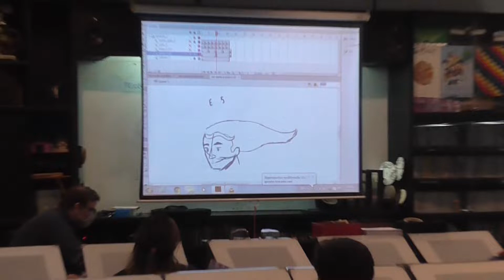Trailer | Escuela para Animadores 2021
4⃣5⃣ animadores y animadoras se graduaron en la Escuela para Animadores ✏🎬❤️ y presentan sus cortometrajes por este canal de YouTube  el sábado 18 a las 13 👏👏👏

ℹ La Escuela para Animadores funciona desde 2006 en la Isla de los Inventos y es una de las 3 opciones públicas para estudiar animación en el país